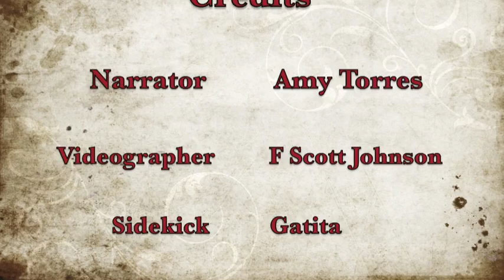Workbook Lesson 154 from A Course in Miracles with Amy Torres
Lesson 154: I am among the ministers of God.